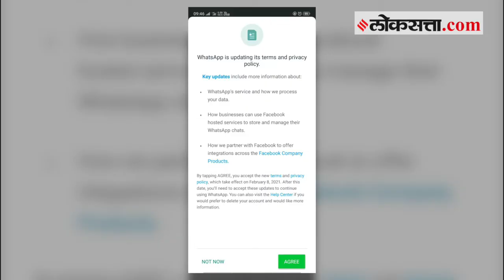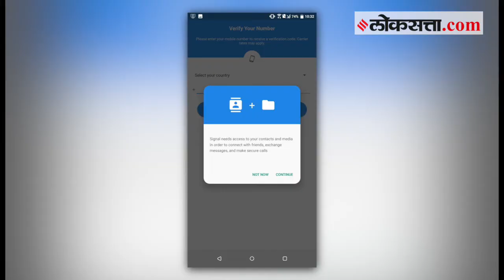WhatsApp ला झटका, भारतातील टॉप फ्री अ‍ॅप बनलं Signal; काय आहे खासियत? | Signal App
WhatsApp ला झटका, भारतातील टॉप फ्री अ‍ॅप बनलं Signal; काय आहे खासियत?